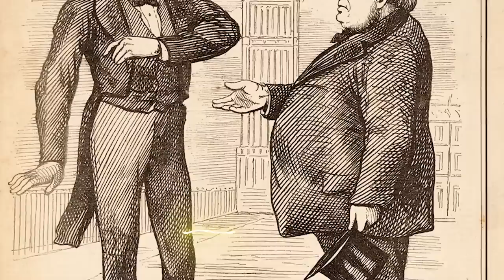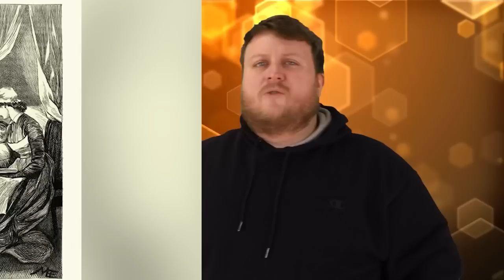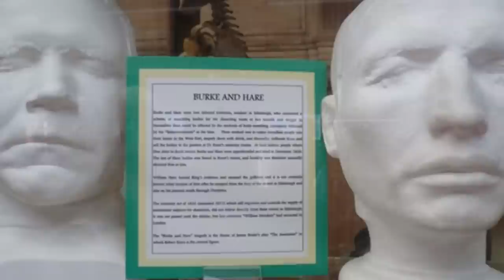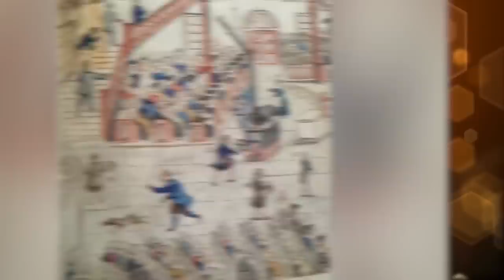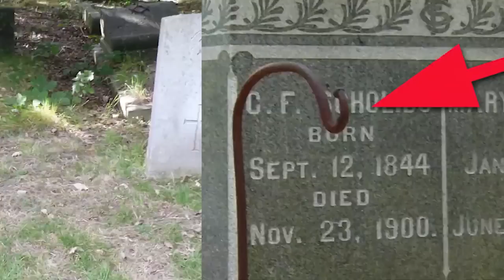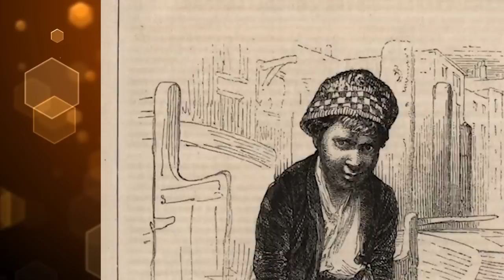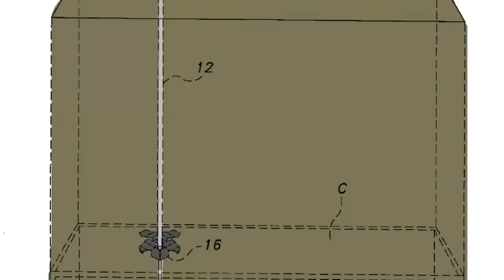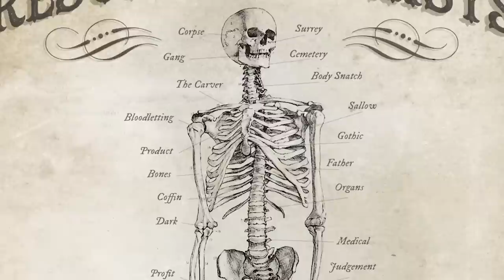Strange Victorian Era Traditions We Should Never Repeat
From terrifying people performing medical experiments to widespread poverty, the Victorian Era was a time of great darkness and depression. Today we will delve into some of the most disturbing events that took place during this time, from enduring mysteries to the shocking conditions of workhouses and asylums. Join us as we uncover the eerie and terrifying history of the Victorian Era, only here on Bumblebee Elite!